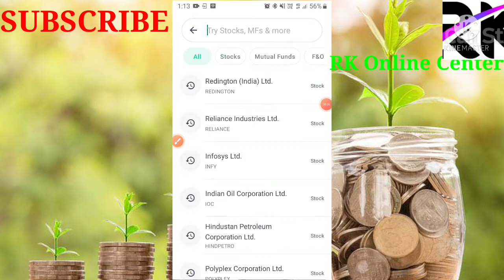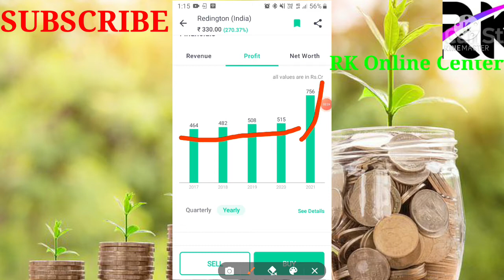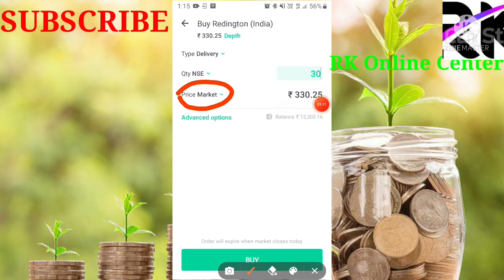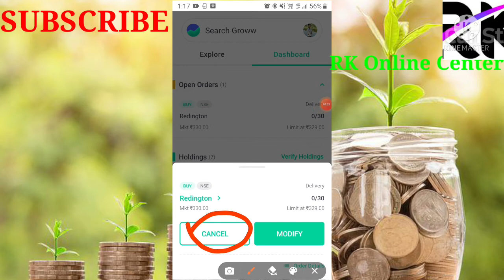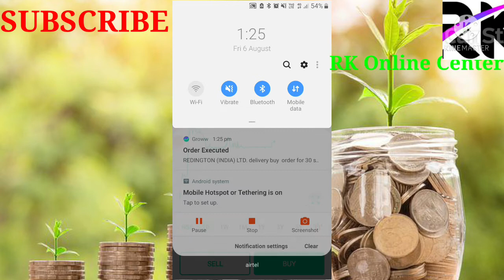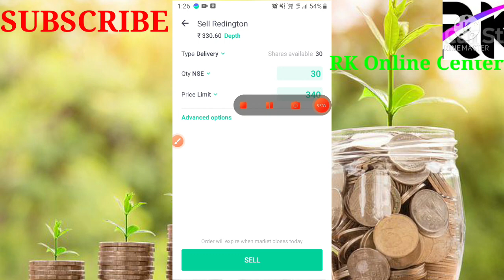how to buy sell stocks in groww - groww app stock market kaise use kare | stock buy and sell demo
Hello Guys, Aaj mene aapko groww app par share buys karke dikhaya he. Groww app par aap asani se shares ko buys and sell kar karte he vo bhi simple step me.